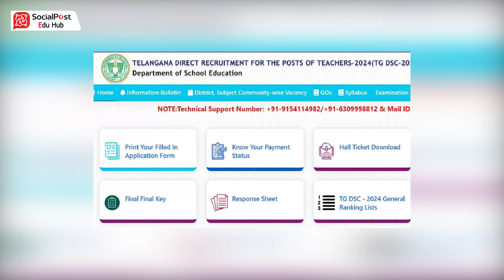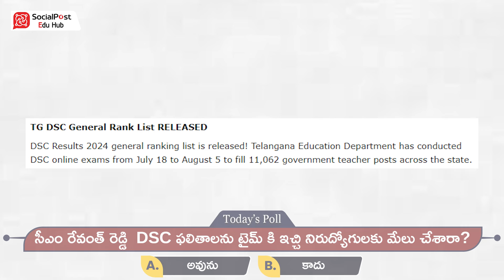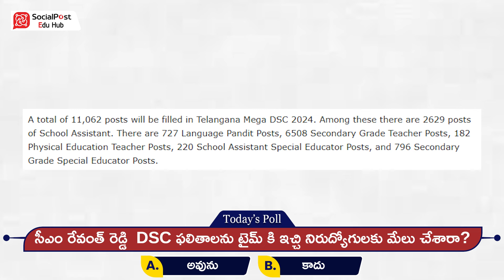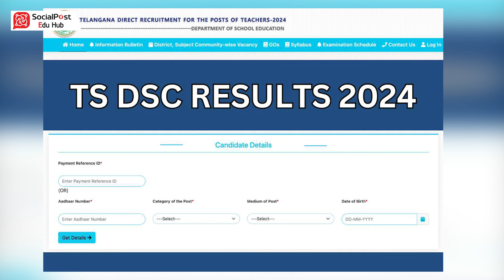DSC Results 2024 in Telangana | How To Check TS DSC Results 2024 | CM Revanth Reddy | SocialPost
DSC Results 2024 in Telangana | How To Check TS DSC Results 2024 | CM Revanth Reddy | SocialPost Edu Hub

Dear Friends,

Welcome to Social Post EduHub, your premier YouTube channel for promoting top schools, colleges, and universities while providing essential education news, tips, scholarships, and career advice! 🎓 Discover and learn about the best educational institutions offering quality education and excellent opportunities. Stay updated with the latest news in the education sector, from policy changes to new programs and initiatives. Get valuable tips on studying effectively, preparing for exams, and making the most of your educational journey. Find information on various scholarships and funding opportunities to support your education and reduce financial burdens. Receive expert career advice to help you make informed decisions about your future and achieve your professional goals.

Regards,
SocialPost Digital Media Team